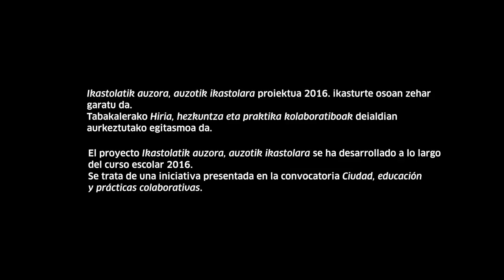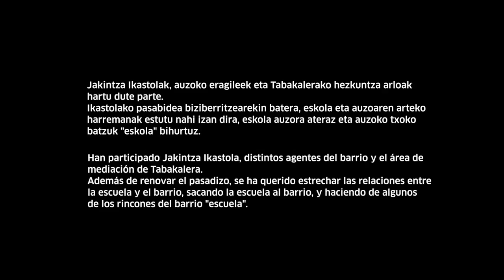Jakintza Ikastola: Hiria, hezkuntza eta praktika kolaboratiboak 3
"Ikastolatik auzora, auzotik ikastolara"
Jakintza Ikastola (ikasleak, irakasleak, langileak eta gurasoak), Tabakalerako hezkuntza taldea eta Antiguoko auzokideen arteko elkarlanaren bidez garatzen ari da.

Es un proyecto que se está desarrollando en colaboración entre la comunidad educativa de Jakintza (alumnado, profesorado, trabajadoras y padres y madres), el equipo de mediación de Tabakalera y vecinos y asociaciones del Antiguo.